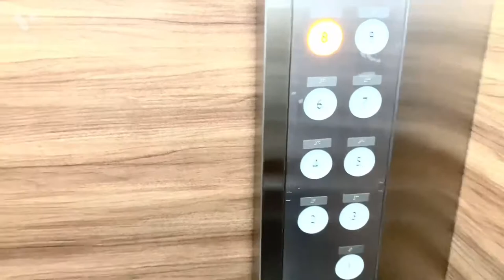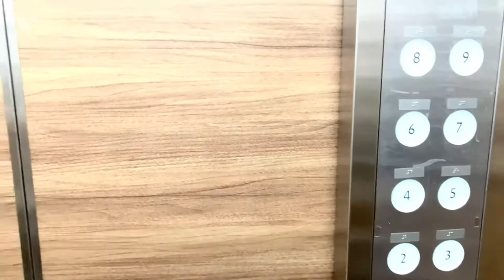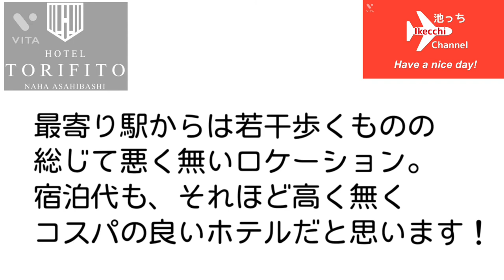【ホテルトリフィート那覇旭橋】HOTEL TORIFITO NAHA ASAHIBASHI 宿泊記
ホテルトリフィート那覇旭橋

HOTEL TORIFITO NAHA ASAHIBASHI

宿泊レビューです。

★今までのホテル宿泊記はこちら